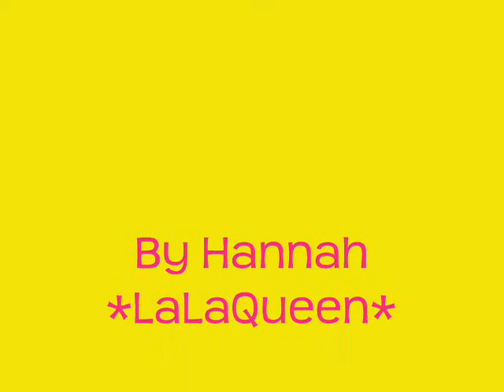The Dogs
This is all mwah Family's dog =]
By me Hannah
But sadly Ellie the westy past away yesterday *22nd March 2009*